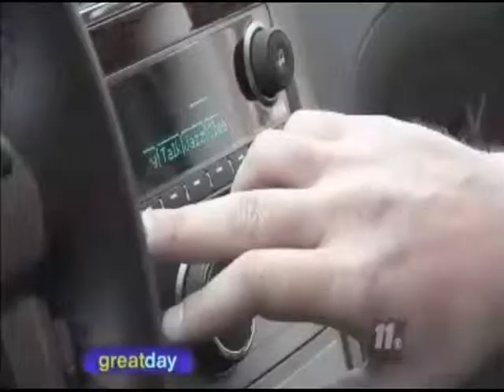Malibu Great Day Houston Grilfriend Getaway.wmv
Chevrolet is proud to present a partnership with "Massage Envy" to give away a free massage with every test drive in our "Girlfriend Getaway"!